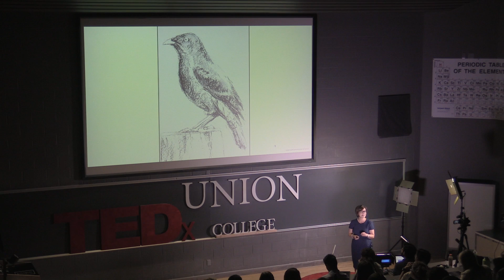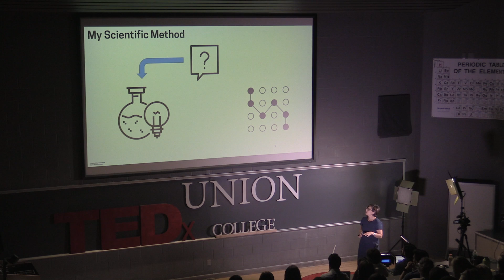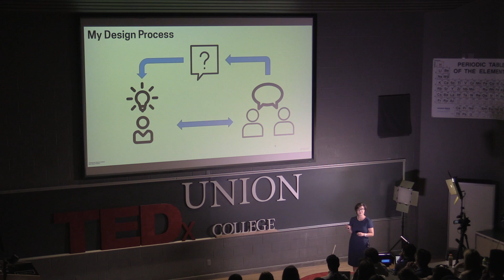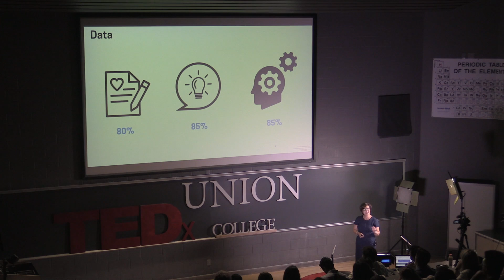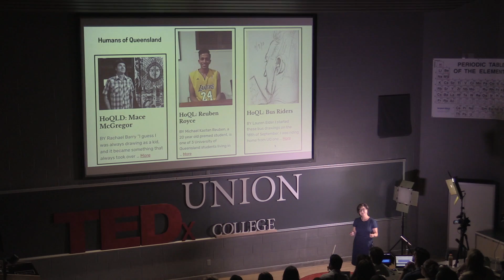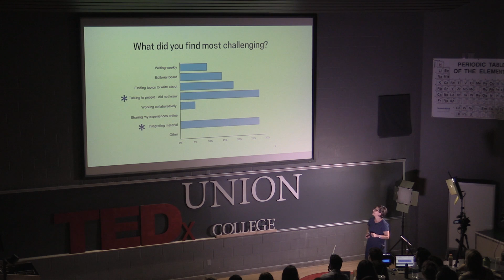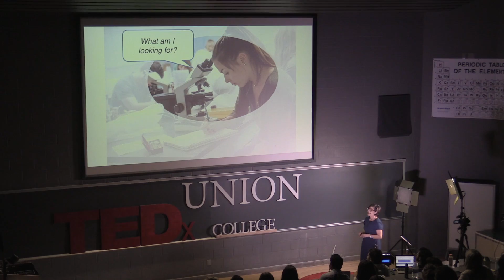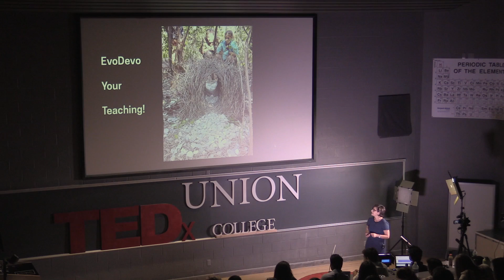My EvoDevo Teaching Story | Nicole Theodosiou | TEDxUnionCollege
Nicole Theodosiou is an Associate Professor of Biology and co-Director of the Biochemistry Program at Union College. She received her B.A. in Biology at Swarthmore College and Ph.D. in Genetics from Yale University. Professor Theodosiou’s research focuses on understanding evolution and development of the vertebrate digestive tract. By studying development of the digestive tract in ancient cartilaginous fish (sharks, skates and rays) insights can be gained into how the digestive tract evolved, and the genetic controls that allow for morphological changes to be made over 450 million years of animal history. With 15 years of experience teaching at liberal arts colleges, she recently has been exploring how to promote creativity and engage deeper student learning in the classroom. Nicole Theodosiou is an Associate Professor of Biology and co-Director of the Biochemistry Program at Union College. She received her B.A. in Biology at Swarthmore College and Ph.D. in Genetics from Yale University. Professor Theodosiou’s research focuses on understanding evolution and development of the vertebrate digestive tract. By studying development of the digestive tract in ancient cartilaginous fish (sharks, skates and rays) insights can be gained into how the digestive tract evolved, and the genetic controls that allow for morphological changes to be made over 450 million years of animal history. With 15 years of experience teaching at liberal arts colleges, she recently has been exploring how to promote creativity and engage deeper student learning in the classroom. This talk was given at a TEDx event using the TED conference format but independently organized by a local community.